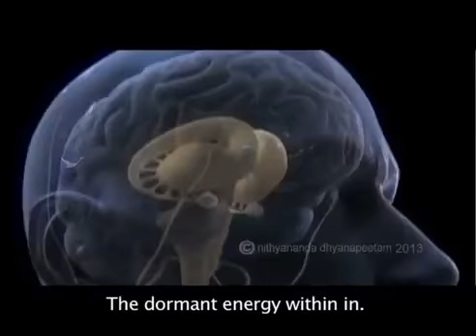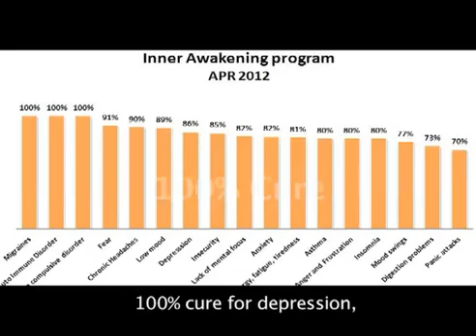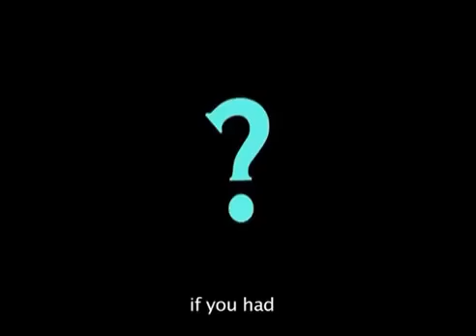Don't support your Powerlessness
In today's morning Satsang, Paramahamsa Nithyananda shares the number one disease that humanity suffers from -- powerlessness! Unfortunately, we associate ourselves with our powerlessness, feeling it can be justified. We can't afford even one minute of powerlessness! The way out of powerlessness is to clean up our living space and disassociate ourselves with our powerlessness. How can we do that? By practicing completion and enriching others! The more effort we put into the process of completion, the more mature beings we become. Let us not fall down in incompletion but raise ourselves up into the space of completion!

Today's Nithya Satsangh subject will be the continuity on "COMPLETION".

Yesterday, we had a Maheshwara Puja in the ashram, and then a Sangha meeting. I am going to give the essence of that only today as a satsangh.  "Laughs..."  No, actually I tell you, now I am so happy, when my sannyasis sit together they speak such rich things! Actually, yesterday during the discussion, I could see everyone is so logical when they question others.  And when they enrich others, they are so logical and so clear, so alive, so aware, so conscious.   When the same problem comes to them, the same words does not work for them! No! This is inauthenticity!  Understand, humanity suffers with this only one disease. Please listen! Please come to the space of listening! I am sharing some of the very important sacred secrets.

Humanity suffers only with one disease -- wrong association, dussangha. Why you are able to enrich others?  One of my sannyasinis commented, 'The exact words which don't work for me I am throwing it on others; it works for them!  The exact advice which I gave it to myself when I was in problem didn't work for me; but when I give it to others it works for them!  Why?'

Please understand, the wrong association of associating with your powerlessness and feeling that is you, is the biggest suffering. Please listen!  Instead of you associating with you, you associate with your powerlessness; then, no teaching works; no words work. You are on the wrong side; you are on the wrong side. When you are on the wrong side, nothing will work!  Nothing will work!  Nothing will work!

Mulla Nasruddin goes to a man and says, 'Give me some money.'

The man asks, 'Why?'

He said, 'I am going to buy an elephant.'

This guy said, 'If you don't have any money to buy elephant, you cannot afford to keep, maintain an elephant.'

That guy immediately says, 'I came here to get money, not advice!'

Understand, no advice will work on you, as long as you associate yourself with your powerlessness!

Listen! Whole of humanity suffers with this one disease of powerlessness. Listen intently! The next, next, .these are very important things! When you give the same words as advice to others, when you enrich others, you are not associating yourself with their powerlessness. That is why you are able to handle it so beautifully, properly. But when you are enriching yourself, you associate yourself with your powerlessness. That is why you miss it! That is why you miss it! Why the same words which does not work for you, work for others? Because, when you utter those words, you don't associate yourself with their powerlessness. You have already created a distance. So, you will have the conscious clarity. You are not in dussangha, wrong association. You are not in wrong association. But when the same problem is happening for you, you associate with that powerlessness. That is why the same words does not help you.

Please listen! I tell you, even if you think those words are not working for you, enrich others with those words.  You will see, first it may not work for you. Enrich others; it will work for them!  That itself will give you the strength!  And, next time, when you use the same words, you will create a distance between you and your powerlessness, you and your powerlessness.

Please understand! You cannot afford to celebrate your cute powerlessness.

Unfortunately, you think, 'What is this? So many years, so much of sacrifices I did!  I was always powerful. Can't I afford to be just powerless for a few hours?'

No, You can't say, 'Hundred years I lived. Can't I afford to die for just a ten minutes?'  No!  You can't! You can't!

Don't be child, childish. I tell you, when you associate yourself with your powerlessness, your whole life is useless. Even if you die for a few minutes, your whole life is over! It is over!  Your history will be re-written constantly based on your victory or failure. Please listen!  Your history will be constantly re-written based on your victory or failure. Your history is not stagnant. Your history is not the actions you did, but the context you carry now.  The context you carry now! For example, in the Second World War, if Hitler had won, the whole history would have been different!